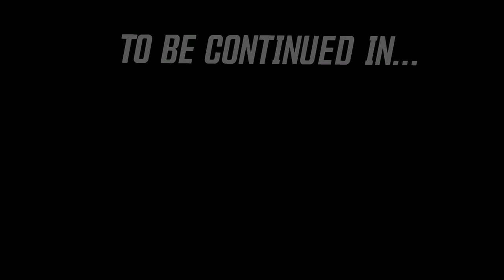Borderlands 3 Co-oP w/ Elko! [ Part 9 - Blood Drive / Angels and Speed Demons / The Great Vault]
Story Missions 'Blood Drive' / 'Angels and Speed Demons' / 'The Great Vault' mixed with various side missions, Enjoy.